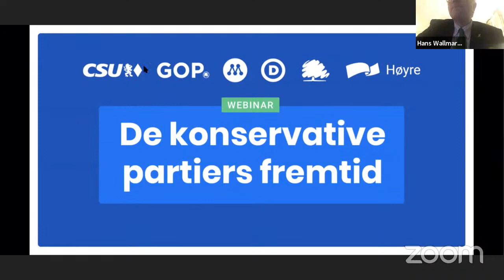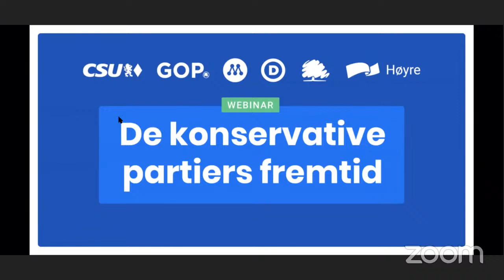De konservative partiers fremtid